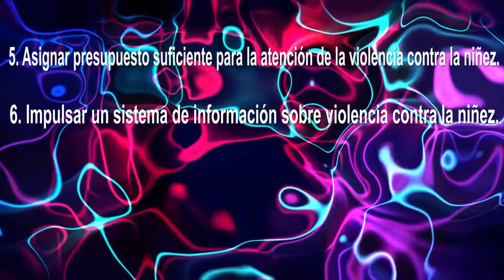CANDIDATURAS POR LA NIÑEZ 2021